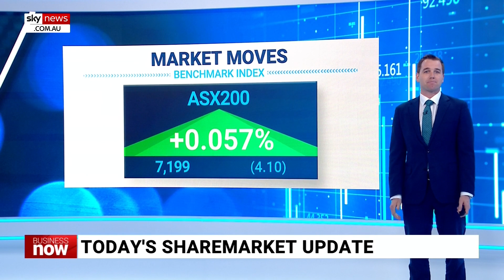ASX 200 finished the day up 0.057 per cent on Monday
The ASX 200 finished the day up 0.057 per cent on Monday, and the energy sector was higher thanks to a lift in oil prices over the weekend, according to Sky News Business Reporter Edward Boyd.

Packaging company Pact Group took off, rising 22.63 per cent after its board urged shareholders to accept an 84 cents per share final bid from major shareholder and billionaire chairman Raphael Geminder.

Other tops included lending company Credit Corp, which finished up 3.91 per cent, and machine learning tech stock Appen, which lifted 4.17 per cent.

Iron ore prices surged to $US137 a tonne over the weekend, which is their highest level since June 2022.